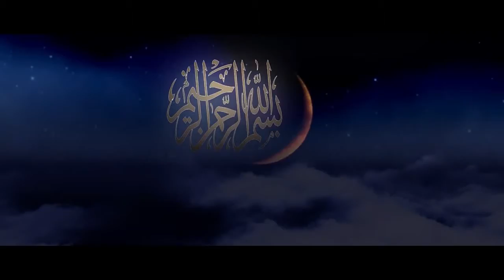RAMADAN LECTURE Topic MARRIAGE AFFAIRS PART 2